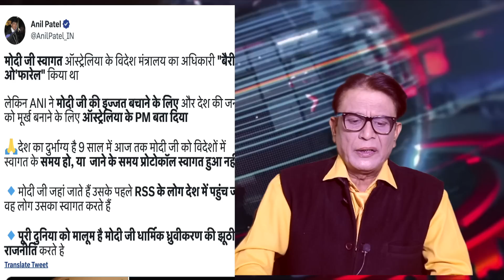why media spreading fake polishing image of pm modi ? aaj tak anchor anjana exposed badly by media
The screening of BBc on modi  will take place during Modi’s three-day trip to Australia, during which he will participate in a bilateral engagement with Australian PM Anthony Albanese, and meet with the business community there. why anjana lies on modi ,why media spreading fake polishing image of pm modi ? aaj tak anchor anjana exposed badly by media